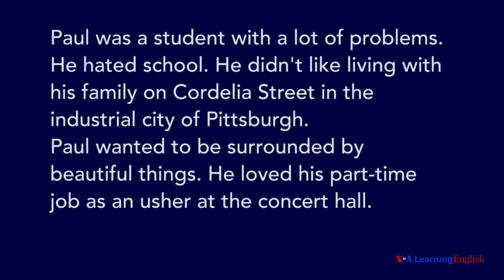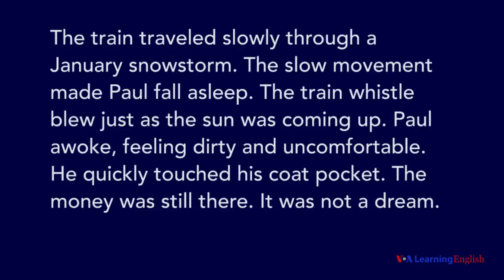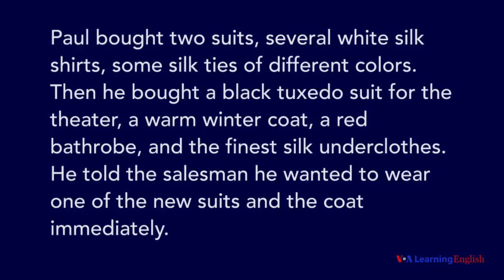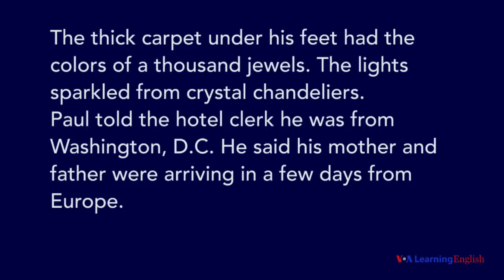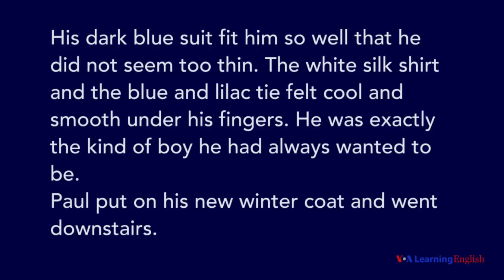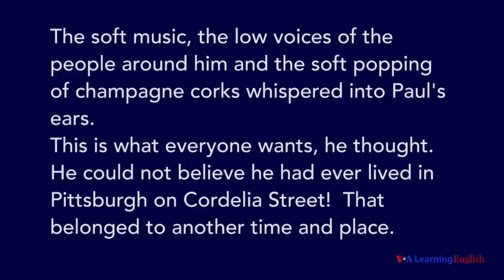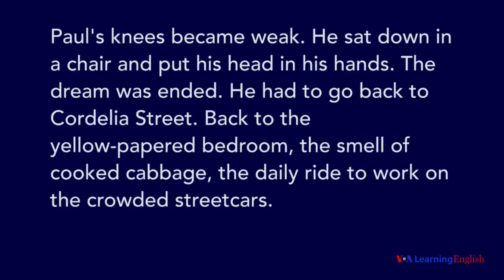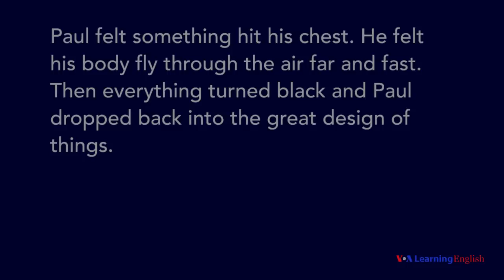Paul's Case by Willa Cather, Part Two